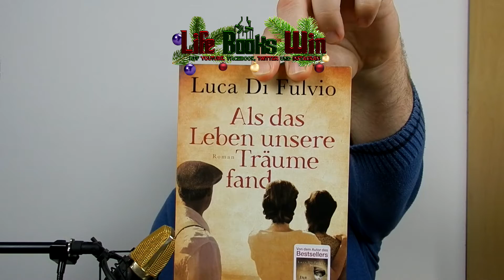🎅🎅LifeBooks Win Adventskalender 2019🎅🎅 | Türchen #17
►Danke das du dieses Video schaust.

Eine Woche noch dann ist endlich wieder Heiligabend. Wir starten quasi in die heiße Phase!  Bleibt dabei bitte höflich! Wenn ihr euch nicht sicher seid, unten steht vieles das ihr wissen müsst oder ihr guckt einfach das Video in dem es nochmal erklärt wird.

►Link zu Amazon*

Das bedeutet, sobald du darauf klickst, wirst du auf Amazon weitergeleitet. Solltest du dann etwas kaufen, erhalte ich eine kleine Provision. Für dich wird es natürlich nicht teurer! Dort gelten dann sämtliche Bestimmungen von Amazon)

Teilnahmebedingungen, Ablauf sowie rechtliche Hinweise Mit der Teilnahme am Gewinnspiel, erklärt sich der/die Teilnehmer/in mit den Teilnahmebedingungen einverstanden.

1.Teilnahmefristen sowie die Termine für die Auslosung der Gewinner werden in den Videos gleich nach der Eröffnung des jeweiligen Gewinnspiels bekannt gegeben.

3.Der Erwerb der in den Videos vorgestellten Produkte, ist nicht ausschlaggebend für den Ausgang der Gewinnspiele.

4.Die Anzahl der Preise und die damit verbundene Anzahl der Gewinner, wird bei der Eröffnung jedes Gewinnspiels verkündet. Ebenfalls werden dort die Preise vorgestellt.

5.Gewonnen haben diejenigen, die die gestellte Frage oder das Rätsel richtig beantworten, oder die Aufgabe lösen konnten. Die Antwort wird in die Kommentare geschrieben.

6.Die Teilnehmer erklären sich bereit das im Falle eines Gewinns, ihr YouTube-Name bei der Verkündung des Gewinners genannt wird. Weitere Daten werden nicht öffentlich bekannt gegeben.

7.Die Gewinne werden per Post oder Paketdienst an die Gewinner versandt. Im Falle eines Gewinns wird der Gewinner per Nachricht über YouTube informiert. Sobald der Datenaustausch (Anschrift, richtiger Name, Gewinnpreis) stattgefunden hat, wird der Preis schnellstmöglichst übersandt. (Wichtig! Datenschutz siehe Punkt 9).

8.Preise sind auch übertragbar, sofern der Wunsch vom Gewinner bei Gewinnbenachrichtigung geäußert wird.

9.Die an uns übermittelten Daten werden von uns ausschließlich zur GewinnEr und -Übermittlung genutzt. Sie werden nicht wissentlich an Dritte weitergegeben.

10.Für die Gewinnspiele ist allein Life Books verantwortlich. Weder Youtube noch die Hersteller/Vertriebler der Preise oder die Künstler unterstützen diese.

11.Der Rechtsweg ist ausgeschlossen.

Ach ja, die Musik ist lizenzfrei. Nimm das GEMA